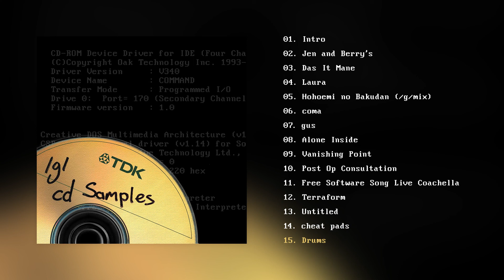/g/ Presents: cd Samples [FULL ALBUM]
/g/'s 4th album. Sample challenge.

Tracklist:
00:00 - 01. Intro
02:31 - 02. Jen and Berry's
04:00 - 03. Das It Mane
08:37 - 04. Laura
10:16 - 05. Hohoemi no Bakudan (/g/mix)
11:28 - 06. coma
14:08 - 07. gus
20:53 - 08. Alone Inside
24:46 - 09. Vanishing Point
30:01 - 10. Post Op Consultation
32:36 - 11. Free Software Song Live Coachella
38:11 - 12. Terraform
41:17 - 13. Untitled
42:34 - 14. cheat pads
43:15 - 15. Drums